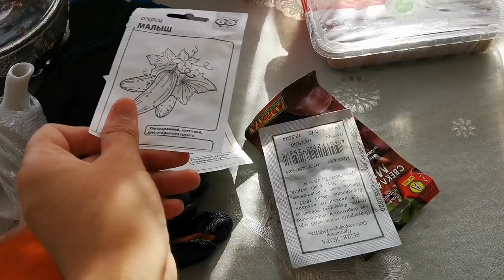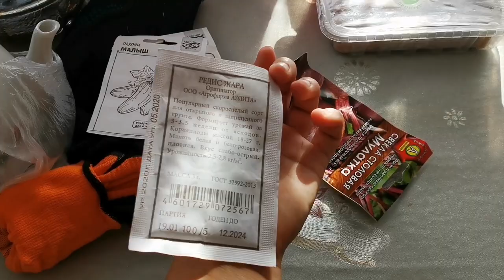МУЛЬТИ-ГРЯДКА ГОТОВА! ОООХ КАК КРАСИВО! ПОКУПКИ НАКОНЕЦ-ТО Я ЕГО КУПИЛА! ДЕРЕВЕНСКАЯ ЖИЗНЬ ❤️БУДНИ❤️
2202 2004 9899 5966  СБЕРБАНК! Если есть желание поддержать МОЮ СЕМЬЮ)